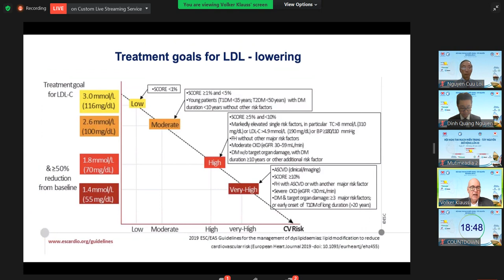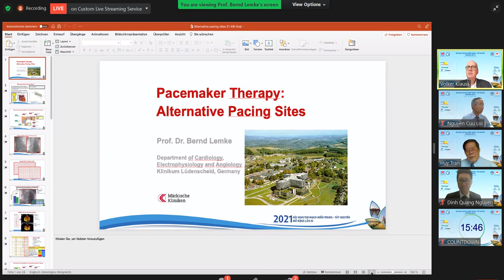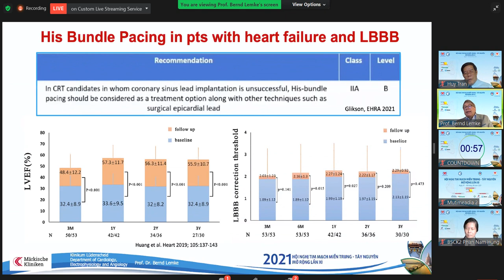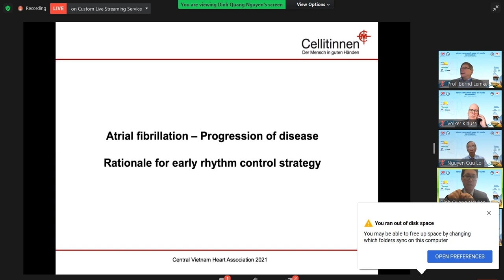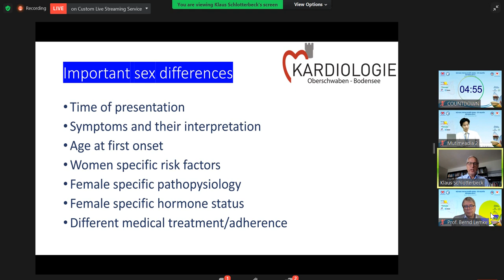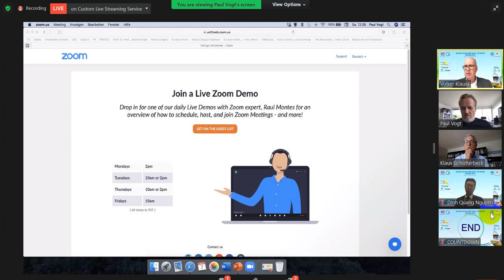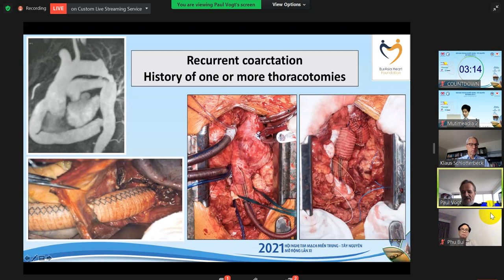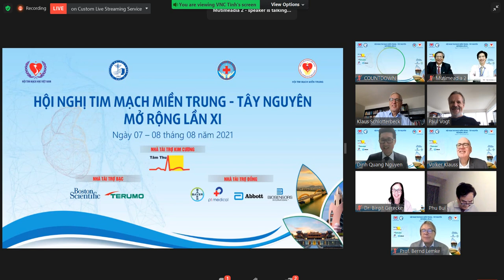Chuyên đề 8: Sinh hoạt khoa học Hội Tim mạch Đức Việt | Bệnh lý tim mạch Nội - Ngoại khoa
Chuyên đề 8: Sinh hoạt khoa học Hội Tim mạch Đức Việt | Bệnh lý tim mạch Nội - Ngoại khoa | Hội nghị tim mạch miền Trung - Tây Nguyên mở rộng lần XI

Chủ tọa:
GS. Nguyễn Sĩ Huyên
Đồng chủ tọa:
GS.TS. Bùi Đức Phú
TS. Nguyễn Cửu Lợi
TS. Lê Đức Nhân
PGS.TS. Lê Quang Thứu
PGS.TS. Trần Văn Huy
TS.BS. Phạm Như Hùng
PGS.TS. Hoàng Anh Tiến
TS. Hồ Anh Bình
BSCK2. Phan Nam Hùng
BSCK2. Hồ Văn Phước
ThS.BSCKII. Hoàng Văn Quý
Co-Chair:
Prof. Volker Klauss
Prof. Bernd Lemke
Dr. Nguyen Dinh Quang
Dr. Klaus Schlotterbeck
Prof. Paul Robert Vogt

Nội dung chương trình:
1. 00:00:00 - New drug therapy for Hyperlipidemia - Update 2021
- Báo cáo viên: Prof. Volker Klauss - Cardiology Practice Munich City
2. 00:22:29 - Pacemaker therapy: Alternative Pacing sites
- Báo cáo viên: Professor. Bernd Lemke - Clinical III, Department of Cardiology and Angiology, Clinic Lüdenscheid.
3. 00:50:14 - Interventional Therapy of Atrial Fibrillation 2021 - State of the art
- Báo cáo viên: Dr. Nguyen Dinh Quang - Medical Clinic III, Department of Cardiology and Rhythmology, St. Vinzenz-Hospital
4. 01:10:19 - Gender differences in acute coronary syndrome
- Báo cáo viên: Dr. Klaus Schlotterbeck - Kardiologie Oberschwaben-Bodensee
5. 01:33:51 - Aortic surgery
- Báo cáo viên: Professor. Paul Robert Vogt - University Heart Center Zurich, Department cardiac surgery, University Hospital Zurich, Switzerland
6. 01:58:07 - Thảo luận – Kết luận

Đây là video thực hiện quay lại và đăng tải bởi nhóm Tình nguyện Y khoa. Nhóm xin phép được chia sẻ video và những kiến thức này đến cộng đồng, những người chưa có điều kiện tham gia online trực tiếp được.

Video này được thuộc quyền sở hữu của: Hội Tim mạch Miền Trung
Kênh youtube "Kênh Y Khoa" đã xin phép và đã được ban tổ chức cho phép đăng tải với tư cách là đơn vị phối hợp truyền thông của Hội nghị.

Hoặc qua số điện thoại:  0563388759 để được giải đáp.